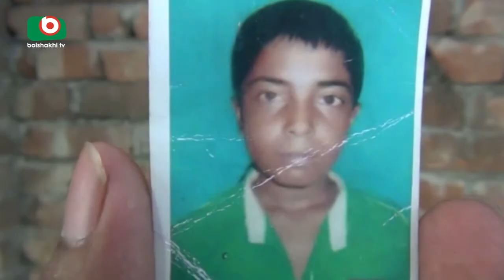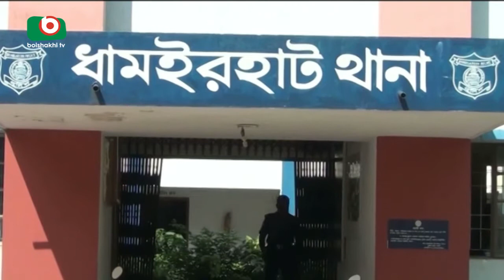Naogaon Kidny Smugglin | Jayantag | 07Nov17